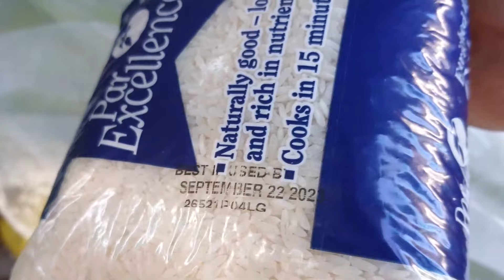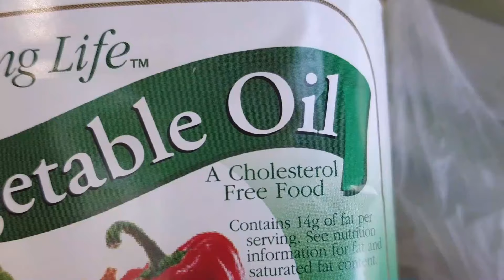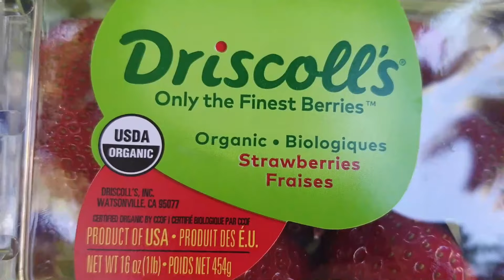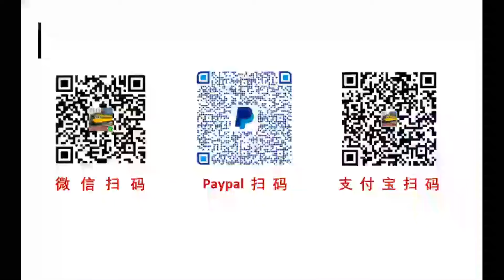第一次见到这样的表面有些凹陷的西瓜，美国这边发的食品，2021美国加州旧金山